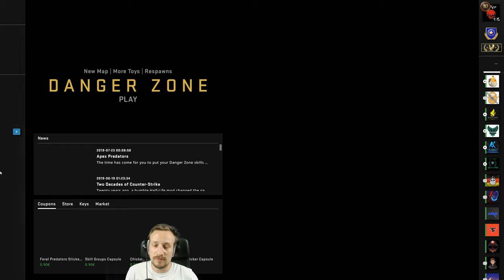GISELA !!! | Cs:Go Matchmaking